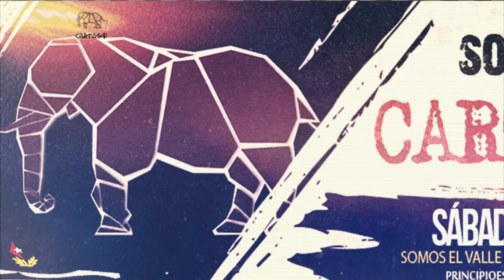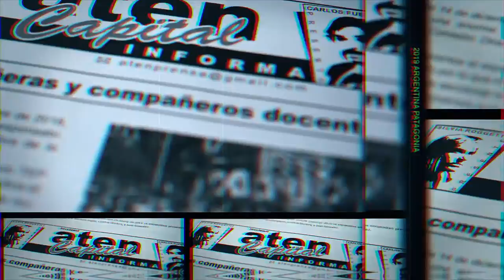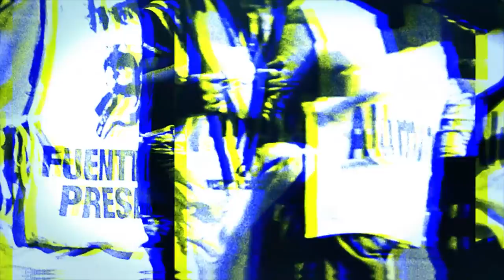Pasarla para el carajo: sin agua en Pandemia. Coronavirus en Fiske Menuco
Reclaman que se provea de elementos de cuidado y condiciones de higiene y seguridad para los espacios comunitarios y que se garantice el acceso a viviendas dignas y servicios básicos en los barrios rionegrinos. Porque para hacer el “esfuerzo individual” de cumplir con la cuarentena y las medidas preventivas, primero se deben garantizar los derechos colectivos.